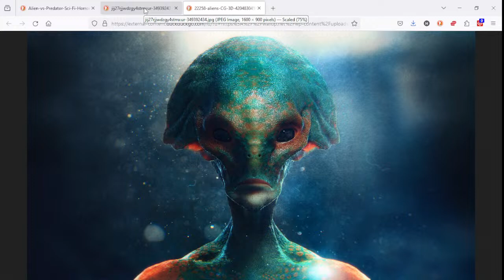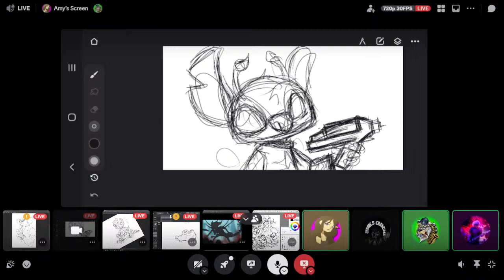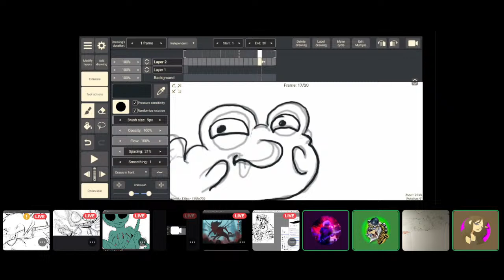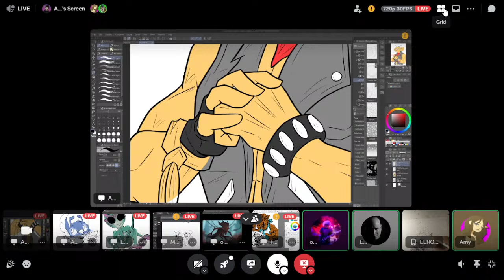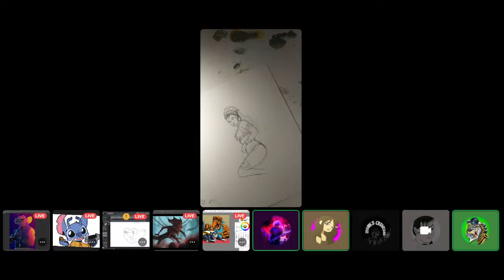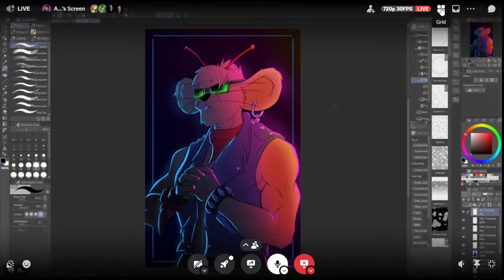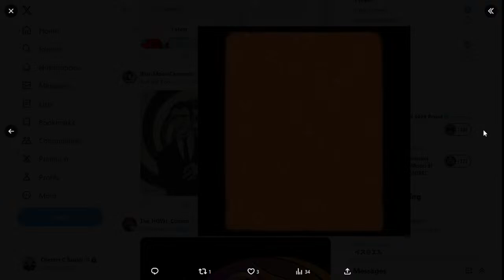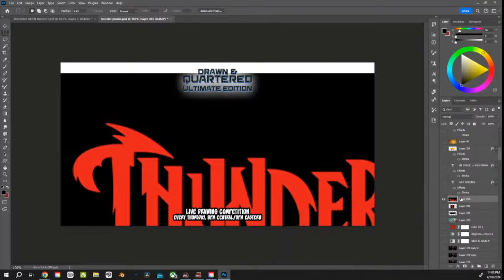Aliens (Space not Boarder) on Drawn and Quartered Ultimate Edition